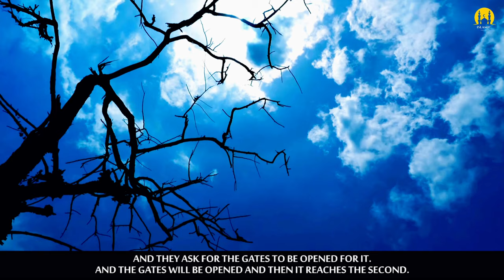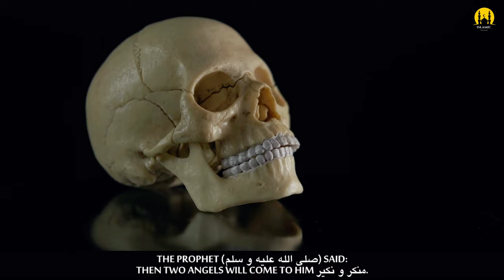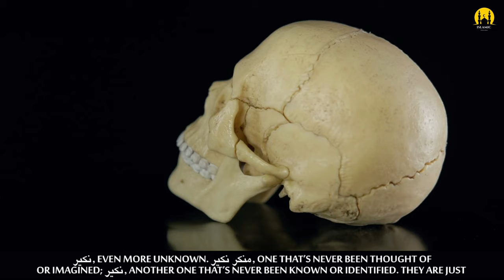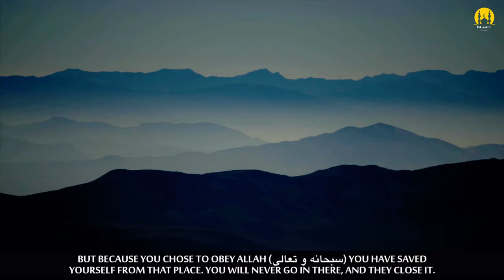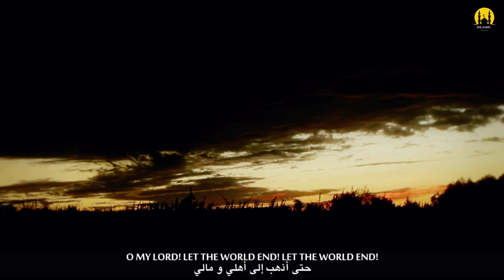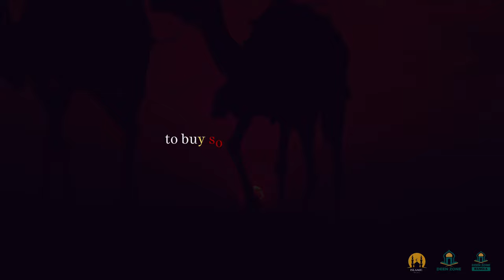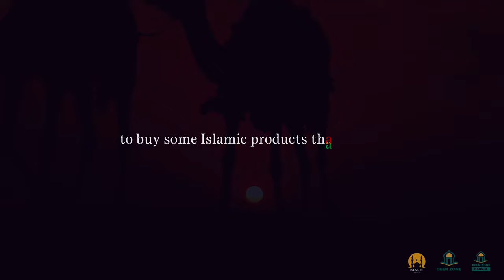THE SOULS JOURNEY! - ISLAMIC MOTIVATION